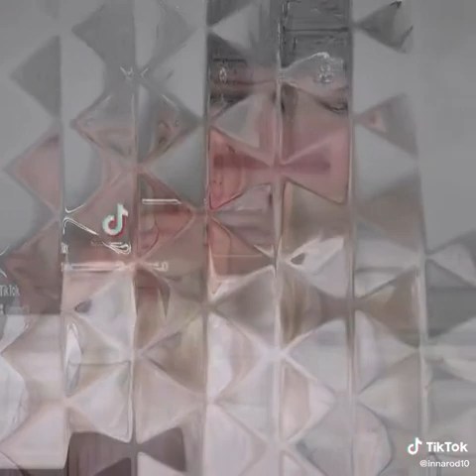👑🌟 GuruDevi Goddess Inna Rodionova . 20.02.2023 .